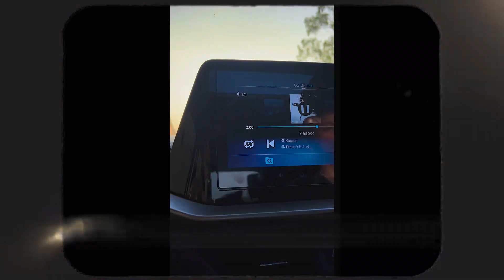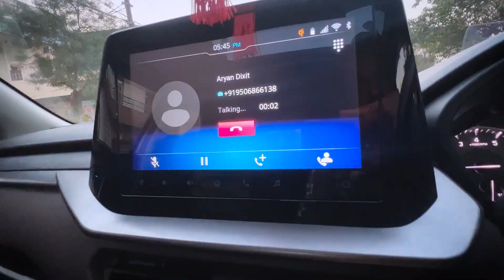Pet Ke Sath Road Trip | Vlog #22